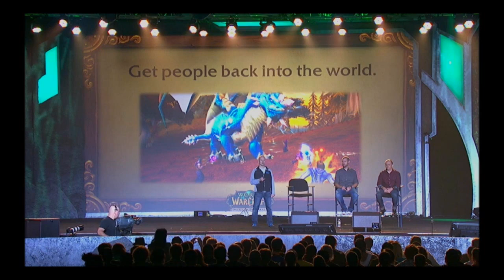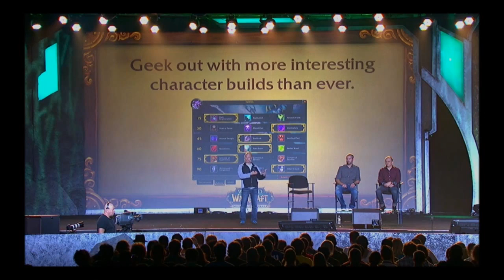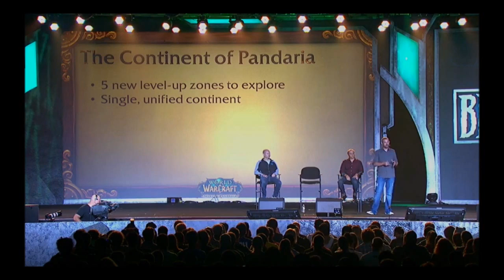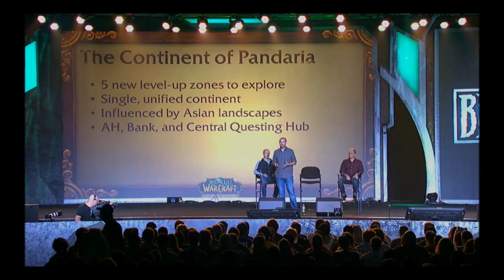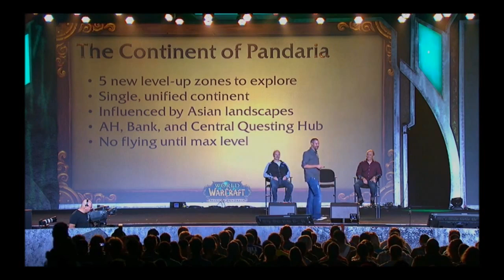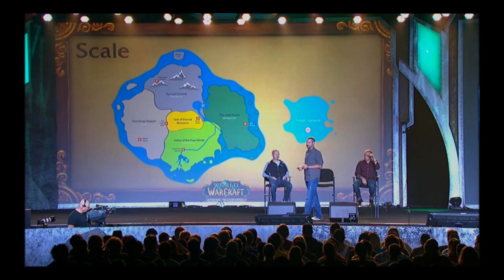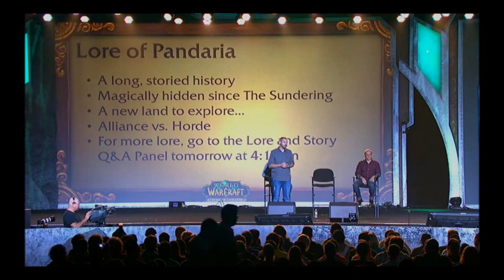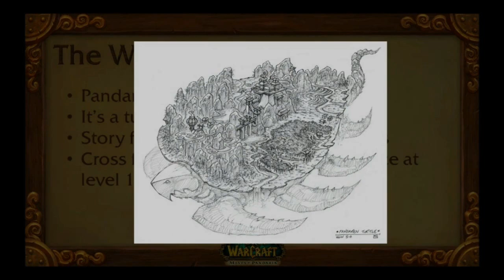Blizzcon 2011 WOW Mists of Pandaria Part 1: Pandaria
This video is taken from the Blizzcon 2011 stream.